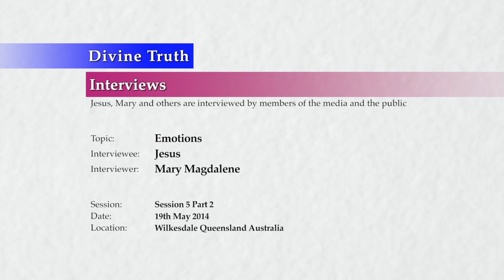20140519 Interview With Jesus - Emotions S05P02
Interview conducted in Wilkesdale, Queensland, Australia on 19th May 2014.
Jesus is questioned by Mary on the topics of emotions and feelings. The questions asked in this interview are presented individually in the Divine Truth FAQ Channel under the "Emotions & Feelings" playlist. This is session 5 part 2 of many expected interviews/questions on the topic.